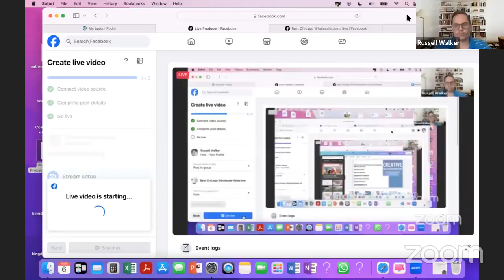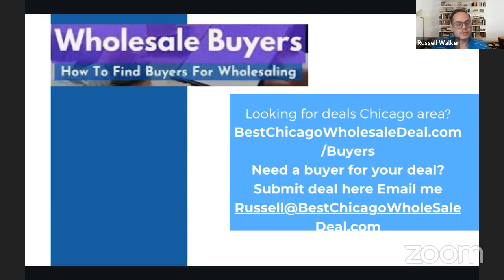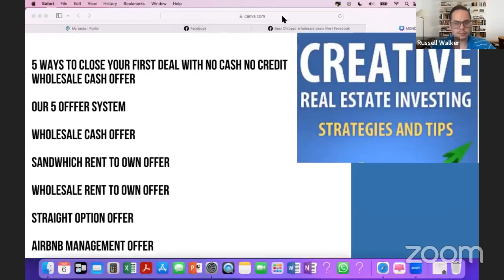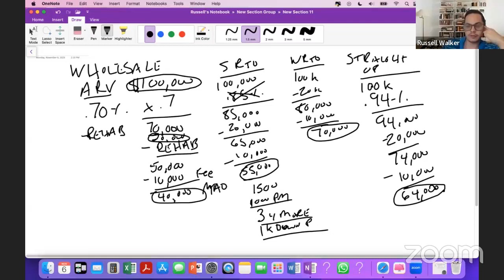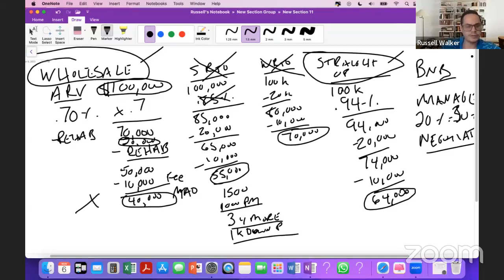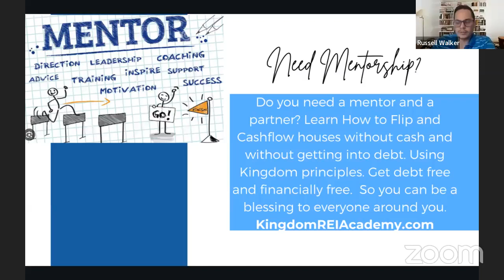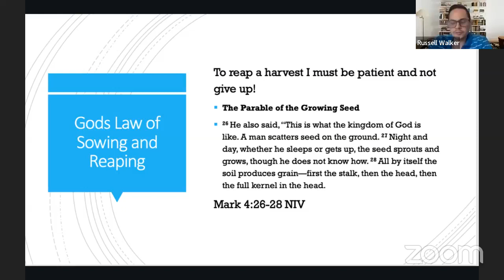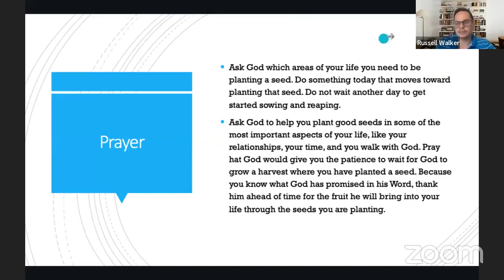5 ways to close your first deal with no cash or credit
5 ways to close your first deal with no cash or credit

Need a mentor and a partner? Learn how to flip and cashflow houses without cash and without getting into debt using Kingdom principles. Get debt free and financially free using creative real estate investing so you can be blessing to everyone around you.